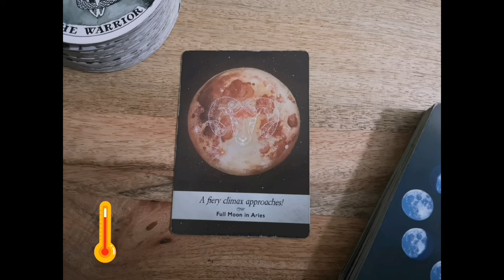A Fiery Climax Approaches 🔥❗ FULL MOON in ARIES 🌕♈MOONOLOGY oracle card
A Fiery Climax Approaches 🔥❗ FULL MOON in ARIES 🌕♈MOONOLOGY oracle card  (16 February 2024) or whenever it reaches you!